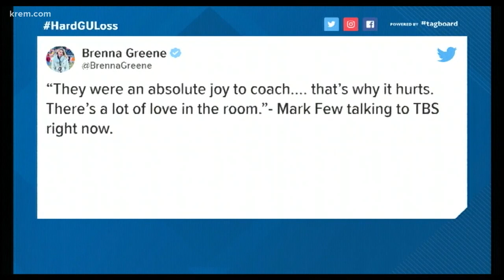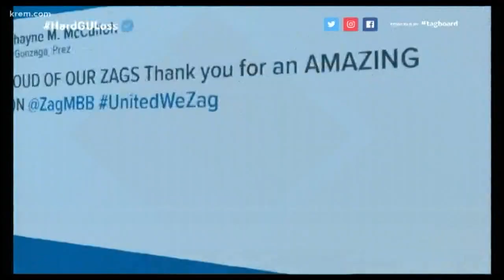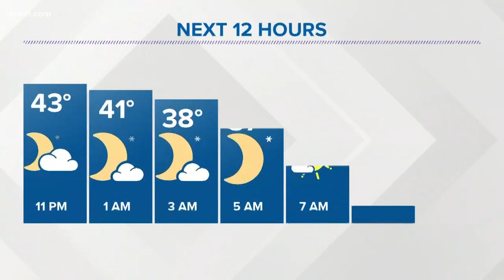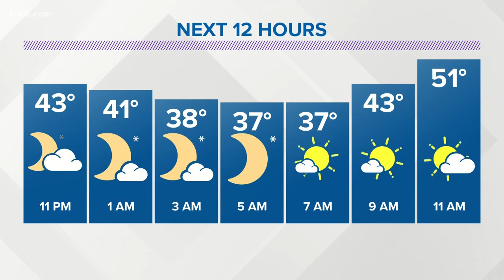KREM 2 News at 11 p.m. on March 30, 2019